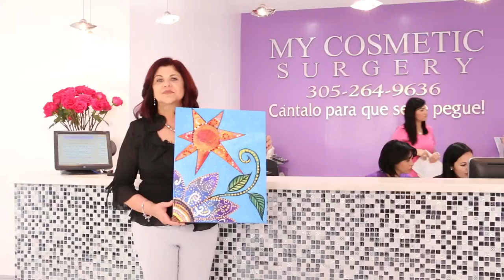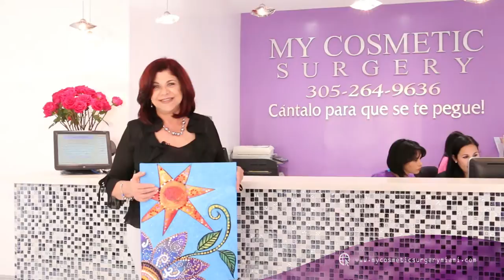Niño autista sorprende a Susana Pérez en My Cosmetic Surgery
Un estudiante de la escuela para niños con autismo Villa Lyan, quiso obsequiarle a Susana Pérez un cuadro pintado por él.
Somos la clínica número UNO del SUR de la Florida.